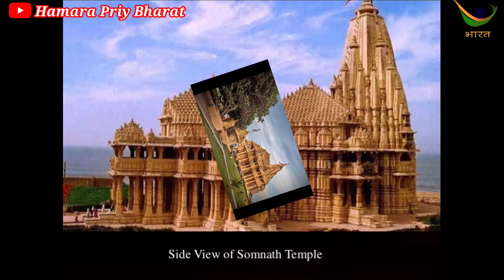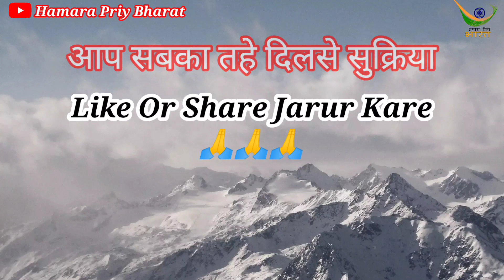Somnath Mandir Itihas II सोमनाथ मंदिर इतिहास II क्या आपको पता है इस मंदिर की स्थापना किसने की थी ??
Manas Binay Patrika
Ram Katha
Somnath | Morari Bapu